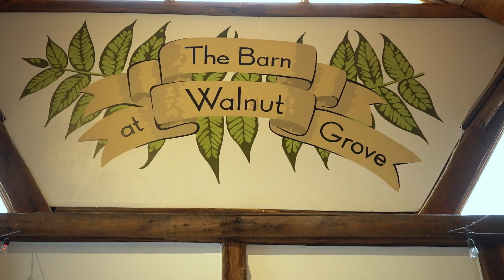Zipline into your husband's arms!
Rachel was psyched about ziplining in her wedding dress the day they booked with us!  On the day of their wedding Bill ziplined first and then waited as Rachel got clipped in.  The crowd cheered as Rachel made her way to Bill who was waiting on the landing platform!  Thank you for choosing The Barn at Walnut Grove for your wedding!  Video by Chris Kauffman Productions